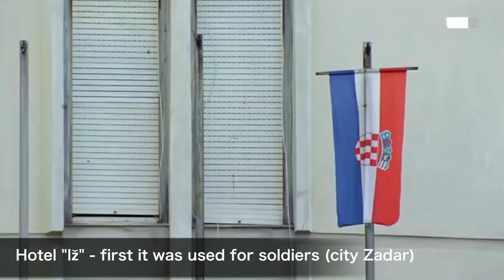My Story about LUKA MODRIC | his school-mate | some unknown photos and videos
*NOTICE*
This video has NO commercial use. It's not monetized.
I don't own copy-rights for some footage.
This video is for education purpose and to inspire millions of Luka Modric fans around the world.